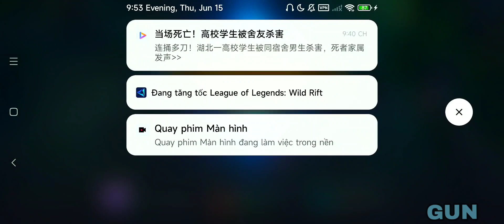Wild rift aatrox vs Urgot baron lane season 9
Hi,i'm Gun
Solo player(no dou,no team)
Wild rift ranked gameplay

Played on black shark 4s

© Copyright by gun wild rift ☞ Do not Reup